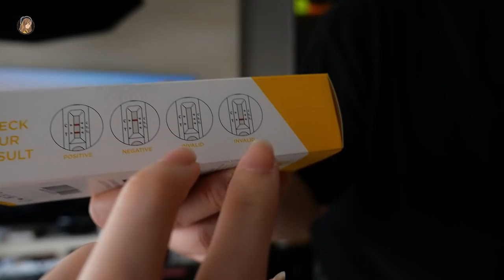不用插鼻子！！在家就可以验covid！用口水而已，到底准不准？｜COVID19 home-test kit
不需要被插鼻子，也不是验血，只要口水就可以了哦
等的过程很紧张，
看到是Negative瞬间安心了~❤

**不放心的还是可以去做PCR test哦**

🚕 多少钱？
目前市价RM39.90（网上可能卖得更便宜点，注意可信度）
🚕哪里买？
Shopee、Lazada、各大药房pharmacy都买到哦
🚕 test之前必知道的：
30分钟前不能吃、不能喝饮料、不能抽烟、不能用漱口水
（清水漱口可以）